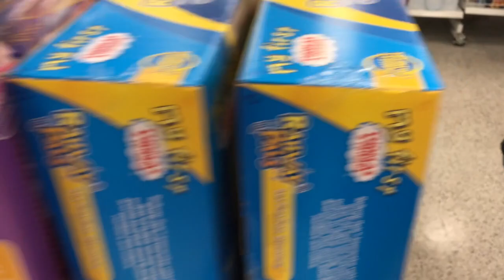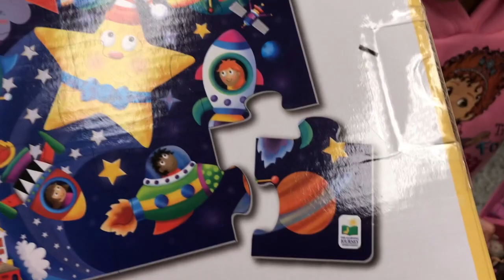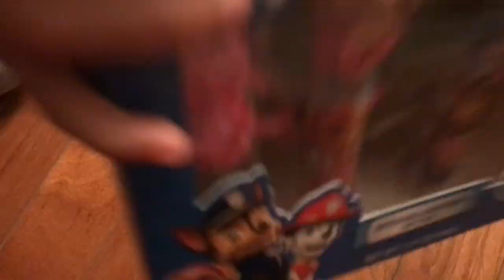Shopping at Ross with Elvish and Shanaya